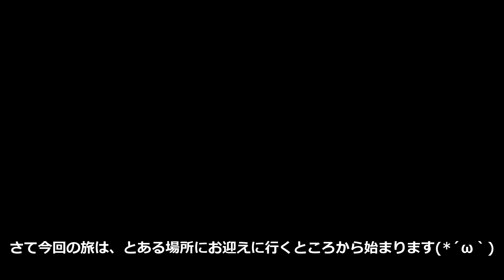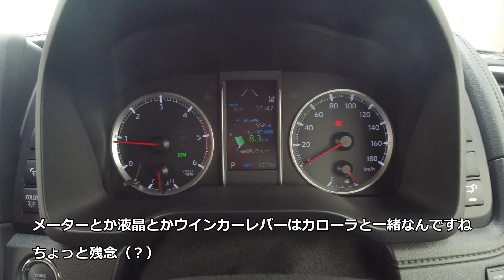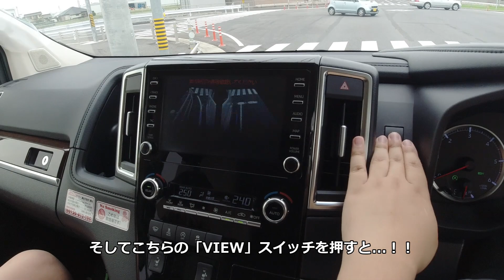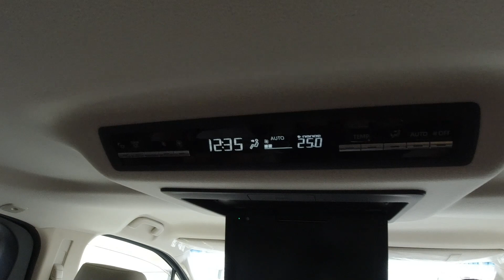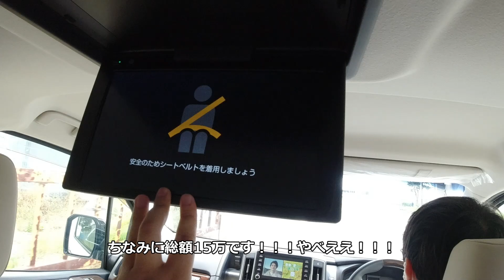【ドライブ旅】日本最大級ミニバン登場！トヨタ・グランエースでVIP気分！ドライブしてみた！TOYOTA GRANACE Premium 6人乗り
さて今回のドライブ旅は...
なんとあの日本最大級ミニバン
グランエース登場です！！！

とにかくデカい！広い！豪華！
もうほぼビジネス送迎用のクルマですが
ドライブしてみちゃいました笑

とにかくVIP気分で楽しい！
なんていい気分！ニヤニヤが止まりません笑
これが人に運転してもらう楽しさか...笑